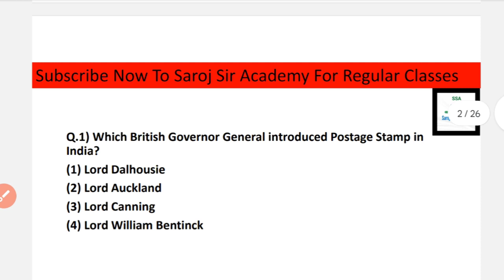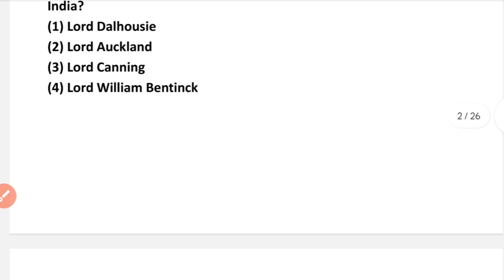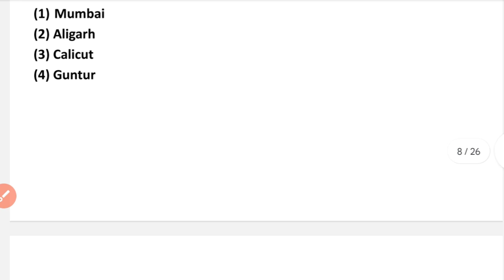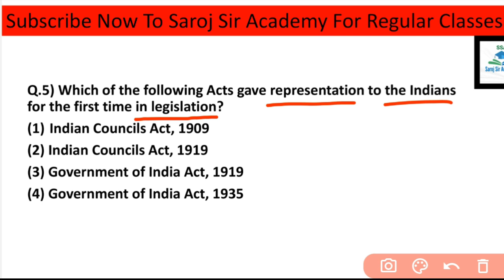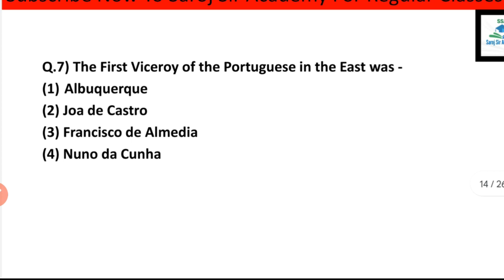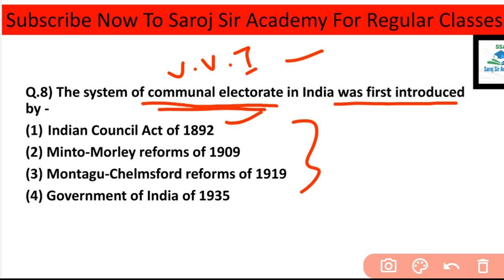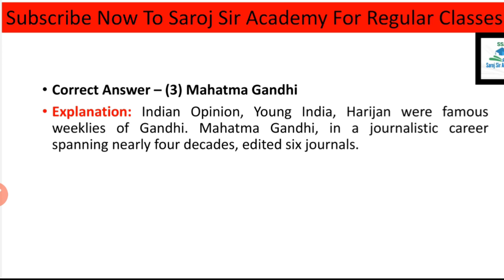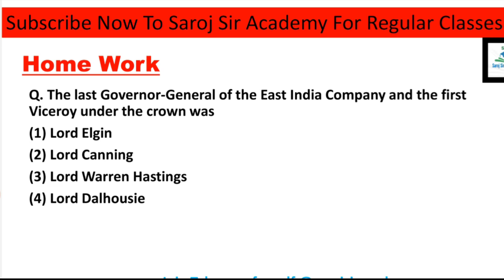G.K Class - 4(Modern History Important MCQ Part 1)|By Saroj Sir|Special Class for OSSSC PEO & JA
Hello Everyone welcome to Saroj Sir Academy
My self Saroj Kumar (having 5 years of teaching experience in the field of competative exams and I have also qualified UPSC CSE 2021 prelims.)

In this video we discuss details about the Importance Modern History MCQs Part 1 for PEO & JA Exam 2023.